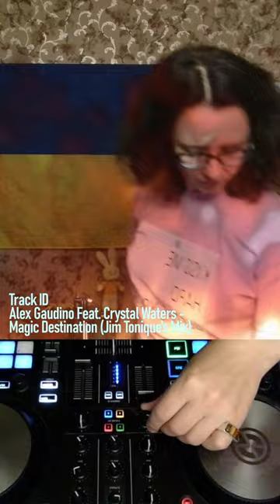Alex Gaudino, Crystal Waters - Magic Destination (Jim Tonique's Mix)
Full Stream  👇
Track 🔊
Alex Gaudino Feat. Crystal Waters - Magic Destination (Jim Tonique's Mix)